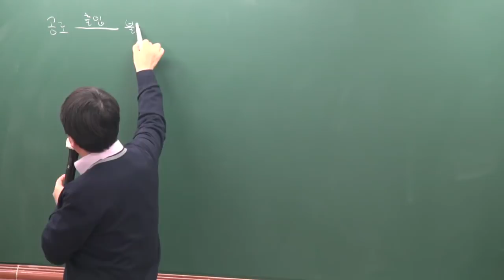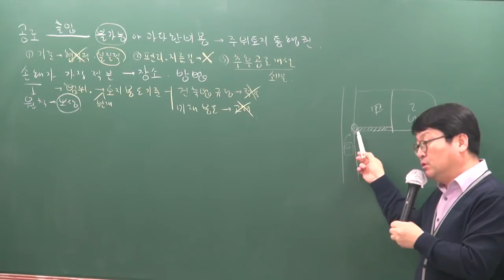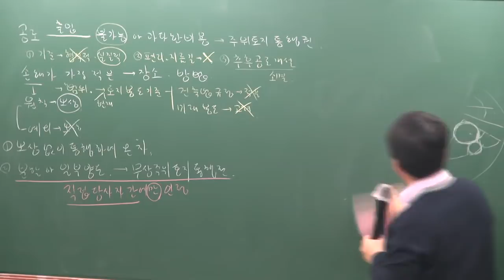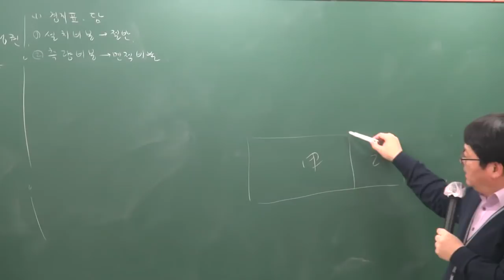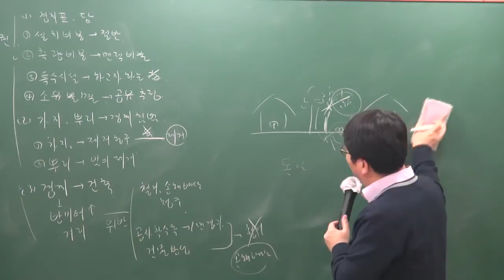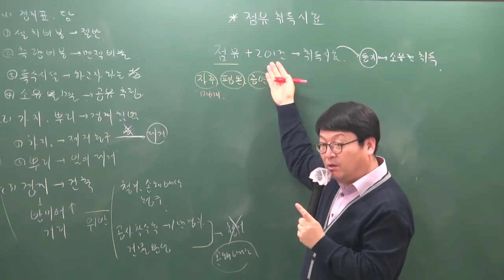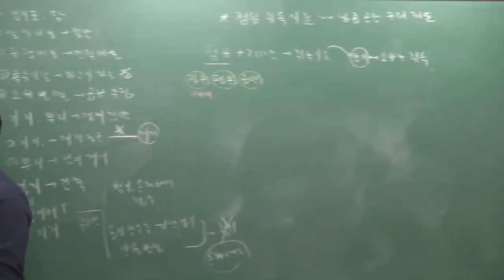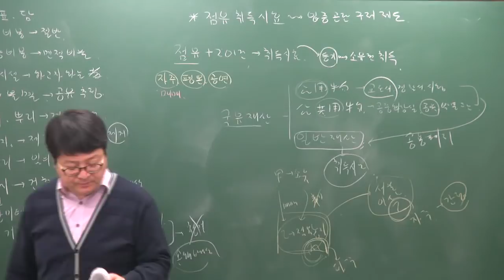[공전무] 2019년 공인중개사 민법및민사특별법 기본이론 2-28